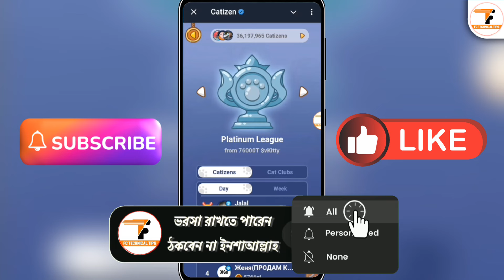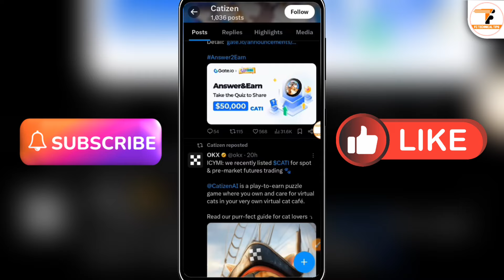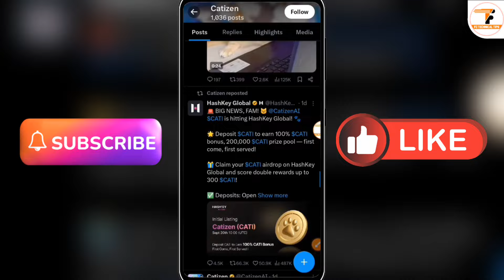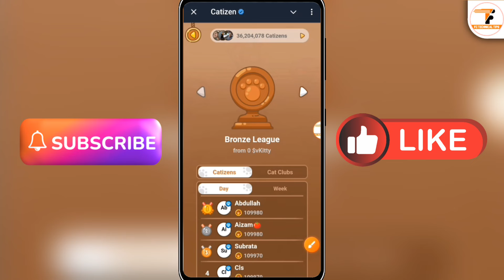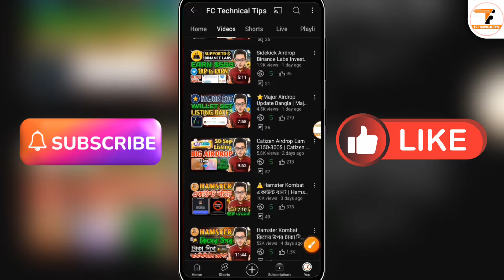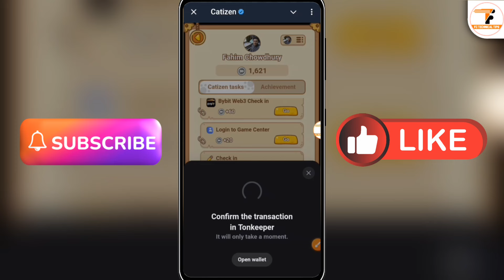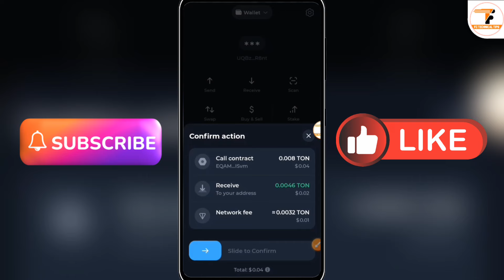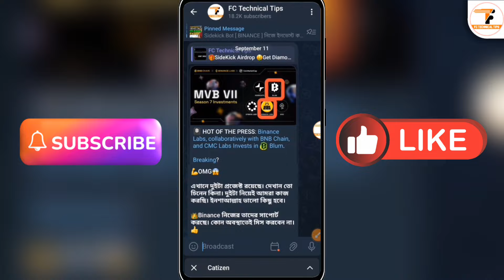Catizen Airdrop Eligibility Criteria | Catizen Airdrop New Update |Catizen Airdrop Withdrawal Bangla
catizen catizenairdrop catizen_airdrop_criteria catizen airdrop. catizen airdrop listing date And catizen airdrop new update Or catizen airdrop wallet connect. catizen fishing tricks And Enjoy catizen airdrop
catizen fishing tricks
catizen airdrop kivabe kaj korbo
catizen level up
catizen auto bot settings
catizen airdrop withdrawal
catizen airdrop bangla

▶Sidekick Bot [ BINANCE ] নিজে ইনভেস্ট করেছে এই প্রজেক্টে। কোন অবস্থাতেই মিস করা যাবে না। জলদি করুন।

▶Catizen Airdrop এখন জয়েন করবেন কি না? মাএ ১০ দিন বাকি। কিভাবে লেভেল বাড়াবেন? জলদি করুন।

▶Hamster Kombat নতুন আপডেট। একাউন্ট ব্যন করে দিচ্ছে? কি করবেন? আপনার একাউন্ট ও ব্যন হবে? জলদি করুন।

📽️Video Information:
Produced by: [Fahim Chowdhury]
Video: Catizen Airdrop Eligibility Criteria 2024
Edit & Color: Fahim
Directed by: FC Technical Tips

catizen airdrop
catizen fishing tricks
catizen level up
catizen airdrop withdrawal
catizen airdrop bangla